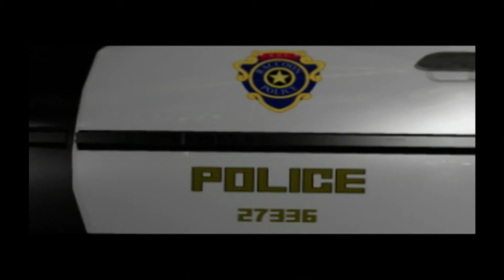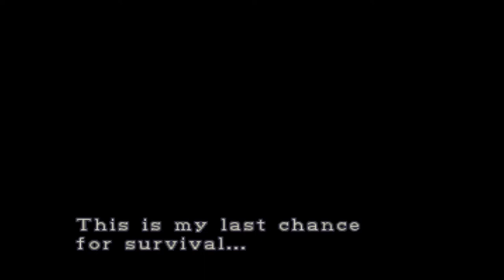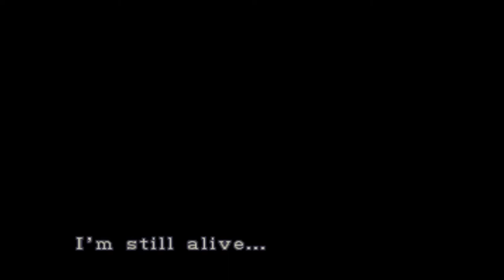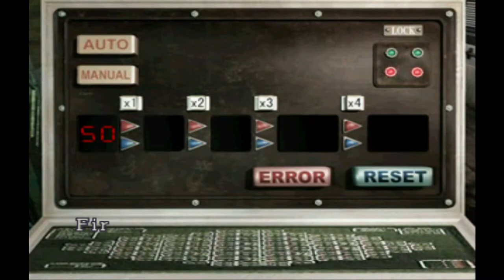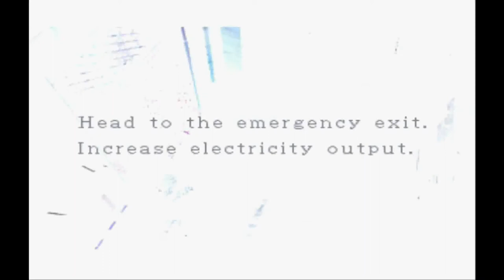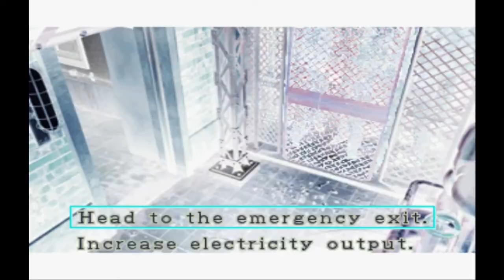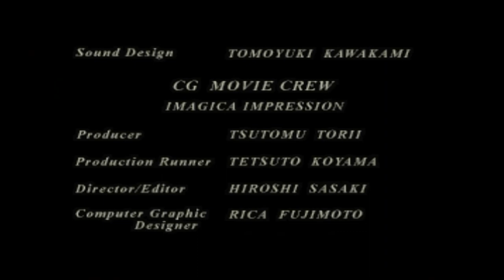Zerando Resident Evil 3 Clássico do ps1 na Madrugada !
Não se Esqueçam de deixarem o seu Like pra que Fortaleça e Continua com mais Novidades  ✅ LIVE TODOS OS DIAS ATIVEM O 🔔SE INSCREVA PARA NÃO PERDER NENHUM  CONTEÚDO DO CANAL🔷